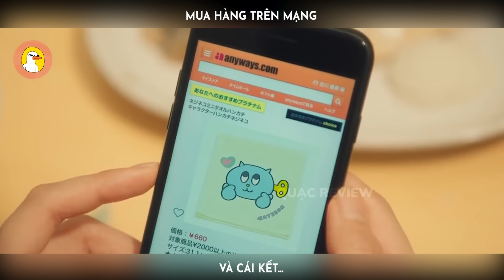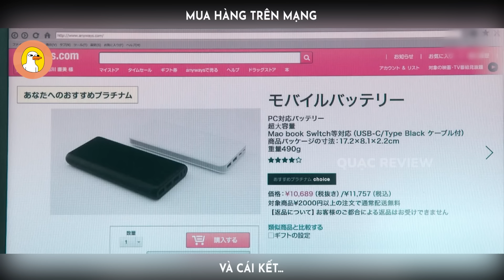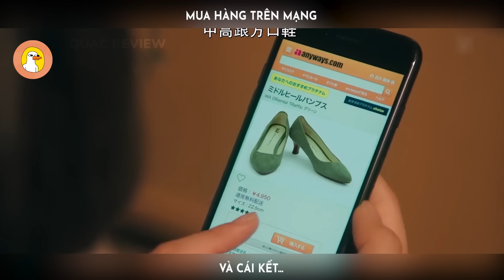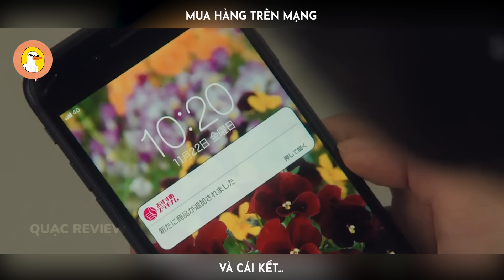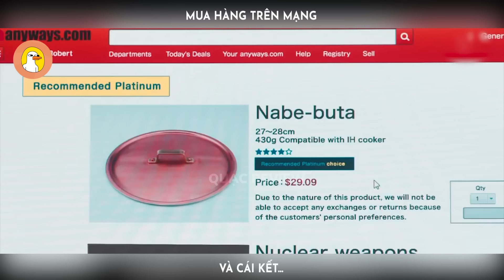Tóm Tắt Phim: Tin Vào Quả.n.g C.á.o Trên Mạng Và Cái Kết. | Quạc Review Phim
Mua Hàng Trên Mạng Và Cái Kết...
-- Tóm tắt phim: Những Câu Chuyện Kỳ Lạ - Tale of the Unusual --

Tác phẩm xoay quanh câu chuyện về một nữ nhân viên văn phòng gặp may mắn bằng cách mua một sản phẩm được đề xuất trên một trang web mua sắm, nhưng cuối cùng lại bị cuốn vào một thế giới kỳ lạ.